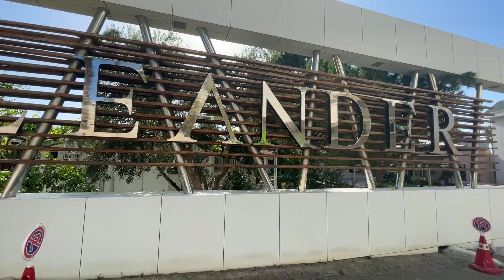SIDE & Kumkoy Currently TURKEY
SIDE & KUMKOY
Beaches of the hotels:
Barut Acanthus &
Sandy Beach
Side
Barut
Melas Resort
Melas
Barut